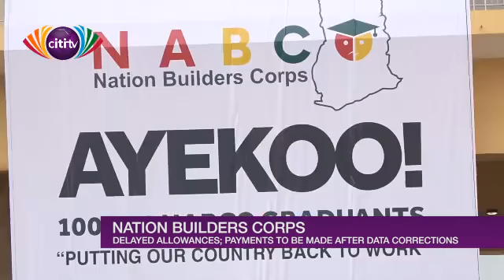Unpaid NABCO recruits meet with secretariat to iron out their differences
NABCO recruits who threatened to sleep at the secretariat because they had not been paid have met with the authorities to discuss how to fix the problems with their arrears.